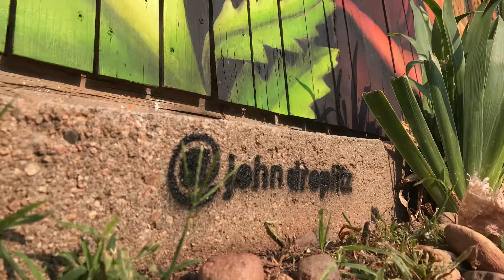Poppy Mural 3- By Droplitz (Summer 2018) -Denver,Co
Poppy Mural 3-Designed and painted by
John Droplitz (July/Aug 2018) of johndroplitz.com
- Mural is publicly viewable at 24th and Franklin in Denver Colorado.
My client commissioned me for the task because she has always loved them and wanted to see them growing year round on her fence. I especially like that she chose to have me paint it on the outside of the fence instead of her backyard fence. This made it public, this made it for the neighborhood, this now enriches the lives of all those in the neighborhood. I will link the photo album in the comments. Thanks for looking